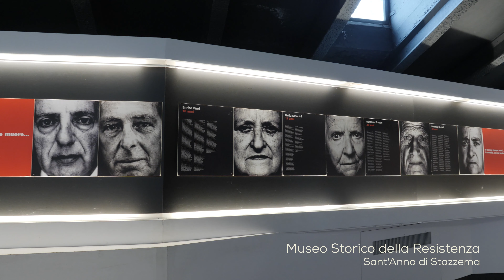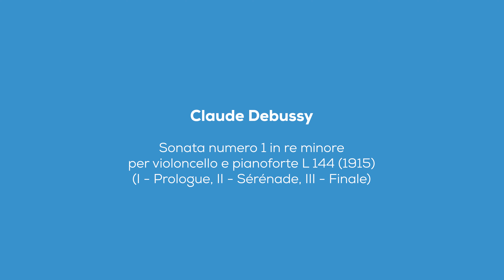DILLON GIUSTI DUO For UN International day of Peace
DILLON GIUSTI DUO
Francesco Dillon (b.Turin, 1973) already has a brilliant international career to his credit, characterized by the originality and variety of the repertoire that he has embraced. As a soloist he has performed on such prestigious concert stages as the Konzerthaus in Vienna, the Muziekgebouw in Amsterdam, the Berlin Philharmonie, the Herkulessaal of Munich, the Laeiszhalle in Hamburg, the Jordan Hall in Boston and the Colon Theater of Buenos Aires, with such orchestras as the Italian National Radio Orchestra (RAI), the SWR Symphony Orchestra of Stuttgart, the Radio Symphony Orchestra of Vienna, the Orchestra of the Colon Theater, Ensemble Resonanz, the Maggio Musicale Fiorentino Orchestra, the Oulu Sinfonia Finland, the Lithuanian National Symphony Orchestra and the Tuscany Regional Orchestra (ORT). Most recently he made an acclaimed debut with the Philharmonic Orchestra of La Scala, Milan, conducted by Susanna Mallki.
Having graduated in Florence under the guidance of Andrea Nannoni, he continued his studies with Anner Bijlsma, Mario Brunello, David Geringas and Mstislav Rostropovich, thereafter studying composition with Salvatore Sciarrino.

In 1993 he was one of the founders of the Quartetto Prometeo, a chamber group of international acclaim and winner of numerous prizes (Prague Spring, ARD Munich, Bordeaux) and recently honored with the Leone d’Argento award of the Biennale Musica of Venice. Dillon is also a stable member of the Alter Ego ensemble which is regularly invited to the major contemporary music festivals around the world. His passion for chamber music has led to performances with musicians such as Irvine Arditti, Mario Brunello, Giuliano Carmignola, Piero Farulli, David Geringas, Veronika Hagen, Alexander Lonquich, Enrico Pace, Jean-Guihen Queyras.

Dillon's performances have been transmitted by such important broadcasters as the BBC, RAI, ARD, Radio France, ORF, the Australian Broadcasting Corporation and WDR.

He has recorded for the ECM label, as well as Sony, Kairos, Ricordi, Stradivarius, Die Schachtel, Mode and Touch. He recently recorded for the first time, Variations by Salvatore Sciarrino which received the Diapason d’0r prize, and Balata by Giacinto Scelsi, both with the Italian National Radio Orchestra (RAI). As a duo with the pianist Emanuele Torquati, he has brought out three CDs of rare music of Schumann and the complete works for cello by Franz Liszt for Brilliant Classics.
Along with his concert activity he there have been teaching experiences in institutions such as the Royal College of London, the Scuola di musica di Fiesole, the Tchaikovsky Conservatory of Moscow, the Pacific University in California, Untref-Buenos Aires, Manchester University.
From 2010 he has been artistic director of the season of contemporary music Music @ villaromana in Florence

Gioia Giusti, born in Massa in 1984, is a concert pianist, teacher and artistic director of the original "Music in the Apuan Alps" high altitude concert festival.
You carry out an intense concert activity as a soloist, in various chamber ensembles and in the orchestra.
You have played and collaborate with musicians such as Enrico Bronzi, Gabriele Mirabassi, Francesco Dillon, Patrizio Serino.